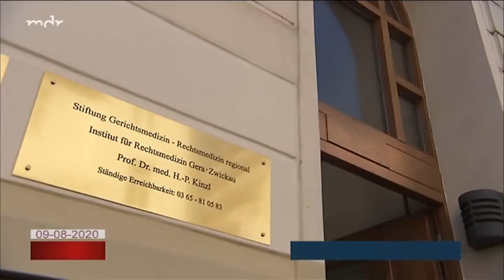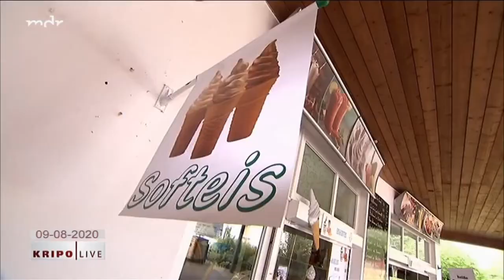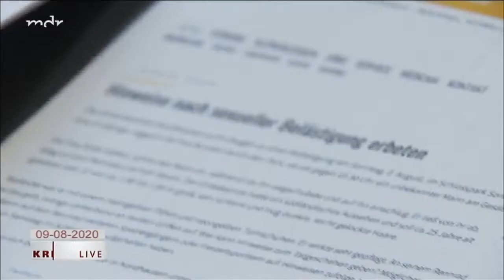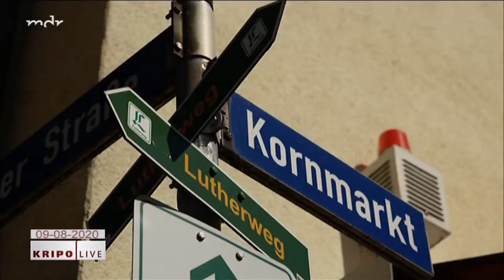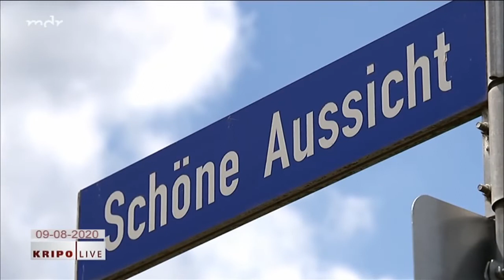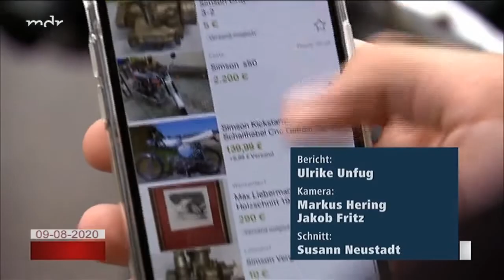kripo Live vom 09 08 2020 siehe Beschreibung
Babyleiche gefunden
Softeismaschine gestohlen
Frau in Straßenbahn sexuel belästigt
Buntmetall-Diebstahl
Tödlicher Verkehrsunfall
Zweiräder gestohlen